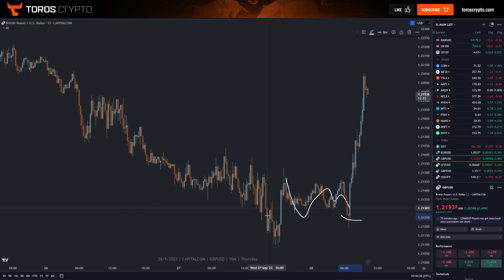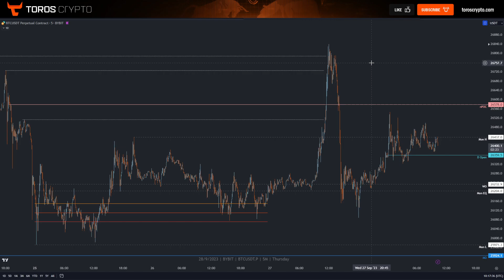TODAYS TRADING PLAN. Everything you need to know about the BTC, ES and NASDAQ price. 28.09.23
Socials.

The risks of trading in securities, cryptocurrency, Forex, and the futures market can be substantial. You should carefully consider if engaging in such activity is suitable to your own financial situation. The instructor in this video is not responsible for any liabilities arising as a result of your Market involvement or individual trade activities.